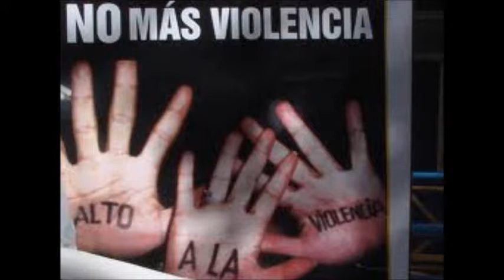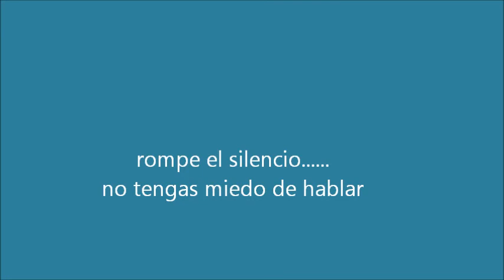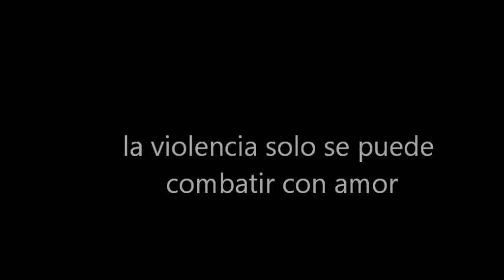alto al bullying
video dedicado a los estudiantes de la Escuela Manuel Sánchez Mármol